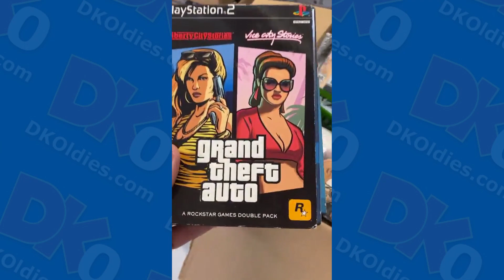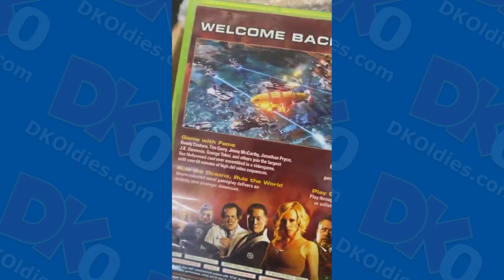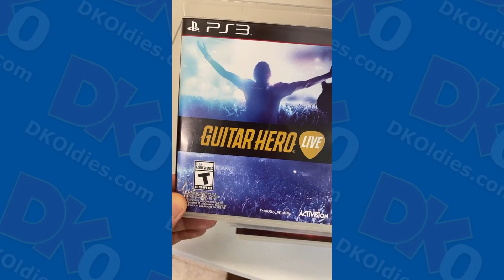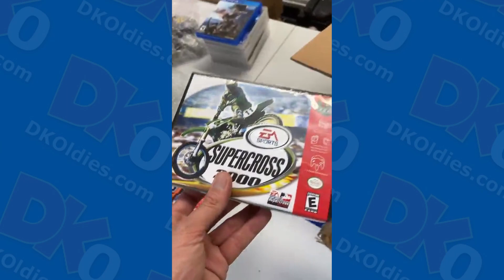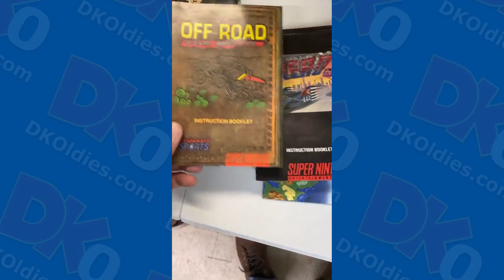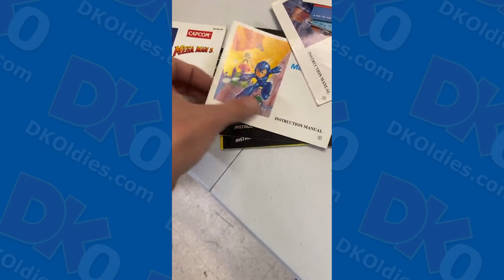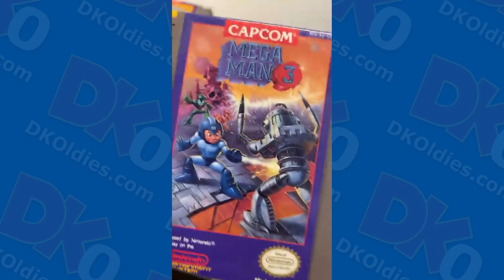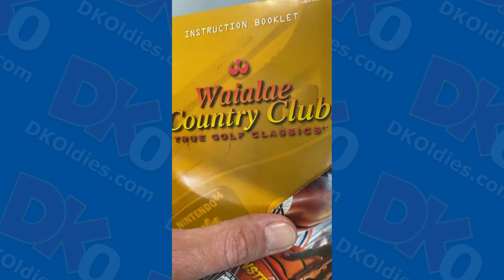Retro Game Unboxing! #1 (Complete N64 Games, Xbox/Playstation Collection, etc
On this retro game unboxing you see Joey and Jestin uncover a huge collection of NES manuals, complete N64 games, and much more. For great deals on retro games and consoles check out